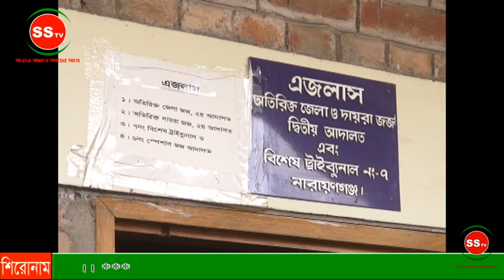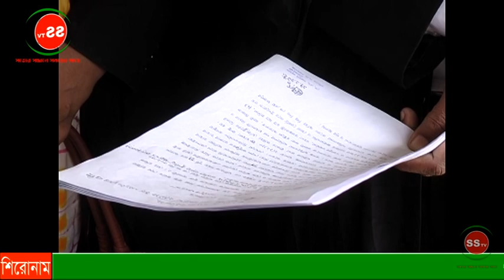বাড়ি থেকে ডেকে নিয়ে হত্যা তিন আসামির মৃত্যুদন্ড ।।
রূপগঞ্জ প্রতিনিধি :
 নারায়ণগঞ্জের নিতাইগঞ্জ এলাকার লিটন নামের এক যুবককে বাড়ি থেকে ডেকে নিয়ে হত্যার অভিযোগে তিনজনকে মৃত্যুদন্ড প্রদান করেছেন আদালত। আজ(বুধবার) দুপুরে নারায়ণগঞ্জ জেলা অতিরিক্ত দায়রা জজ আদালত-২ এর বিচারক রাজিয়া সুলতানা এ রায় প্রদান করেন। মৃত্যুদন্ডপ্রাপ্ত আসামিরা হল রফিক, হাবিব ও শরীফ মিয়া। আসামীদের মধ্যে শরীফ মিয়া রায় ঘোষণার সময়ে পলাতক ছিলেন।
অতিরিক্ত পিপি ফজলুর রহমান জানান, ২০১০ সালের ১ ডিসেম্বর তিন আসামি লিটনকে পূর্ব শত্রুতার জের ধরে নিতাইগঞ্জ মন্দিরের সামনে থেকে ডেকে নিয়ে খালঘাটের এক পরিত্যক্ত বাড়ির ছাদে নিয়ে এলোপাতাড়ি কুপিয়ে হত্যা করে। এ ঘটনায় পরদিন নিহতের বড় ভাই সিরাজ মিয়া বাদী হয়ে আসামিদের বিরুদ্ধে মামলা দায়ের করেন। এ ঘটনায় আসামি রফিক ও হাবিব আদালতে ঘটনা বর্ণনা করে দোষ স্বীকার করে জবানবন্দি দেন। ১১ জন সাক্ষীর সাক্ষী ও জেরা শেষে আজ আদালত এ রায় দেন।